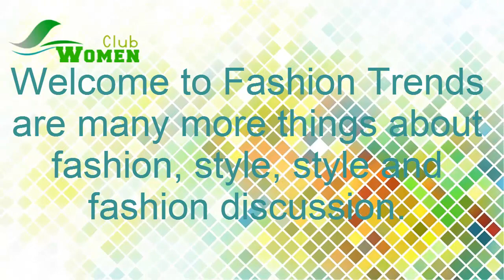Mehndi Collection Dresses 2016 With Different Colors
Khaadi Embroidered Kurta Dresses 2016 With Price Mehndi Collection Dresses 2016 With Different Colors; Pakistani young ladies dependably give the impression so stressed over their wedding and entire appearance. Mehndi is a vital and charming capacity in wedding for not just for youth you can say for the entire social event. Khaadi Embroidered Kurta Dresses 2016 With Price

Khaadi Embroidered Kurta Dresses 2016 With Price Marriage dependably searches cognizant about for her enormous day about even easily overlooked details. Since each young lady see numerous fantasies for her wedding. Mehndi dresses are beautiful like mehndi capacity lights. Khaadi Embroidered Kurta Dresses 2016 With Price